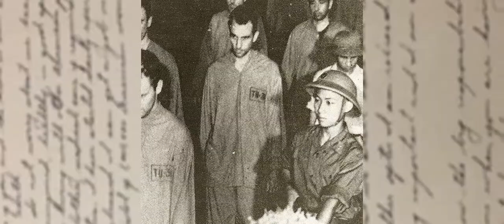GOE 2019 - Col Carlysle Harris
Gathering of Eagles- Air Unviersity, Maxwell AFB, AL.